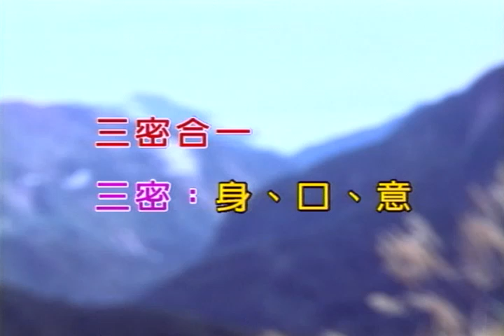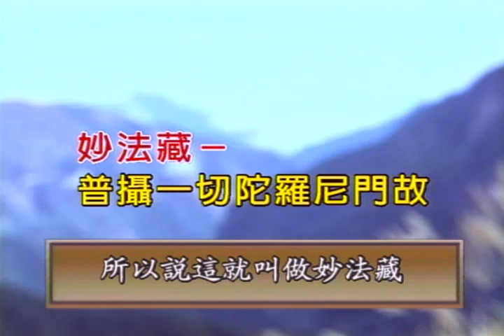jidvd024 念佛即是妙法藏 2